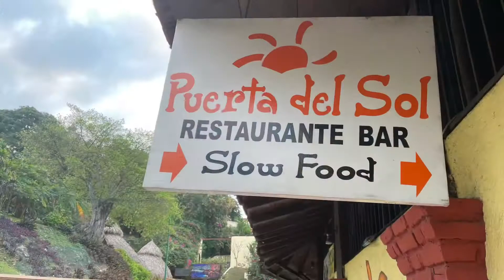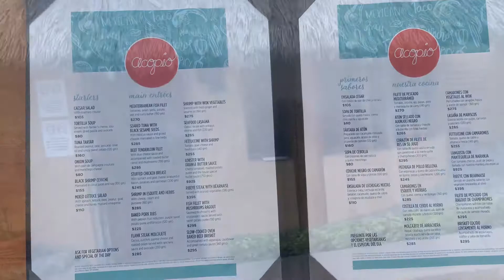Break This Time Zihuatanejo Alejandro Escoveda Por Vida Tribute